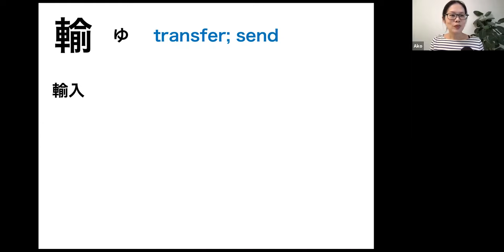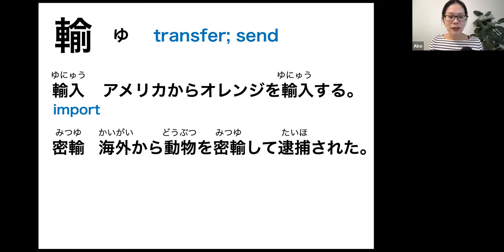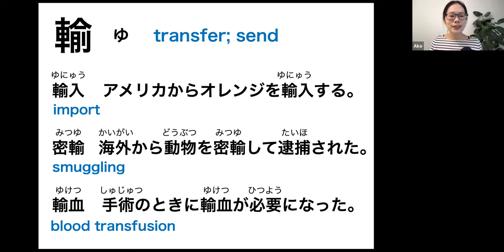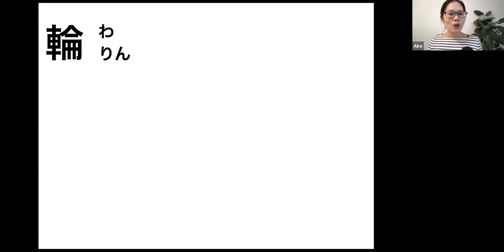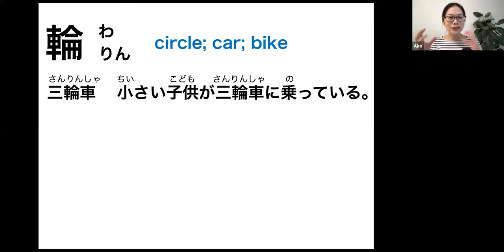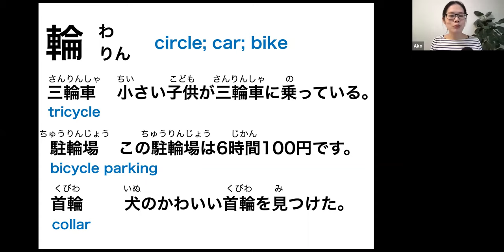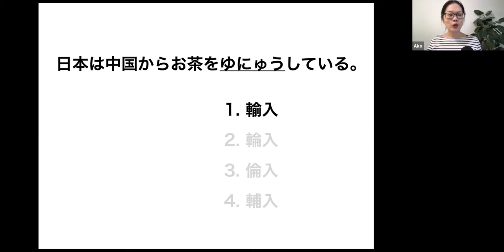N2 Japanese Kanji